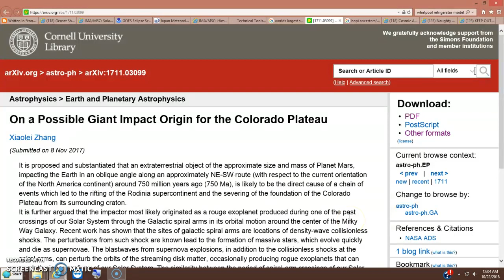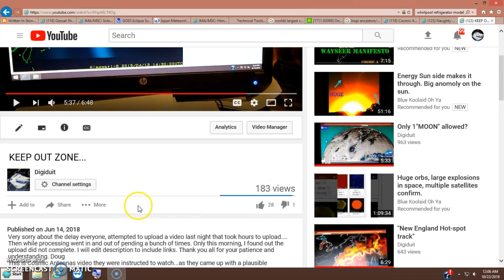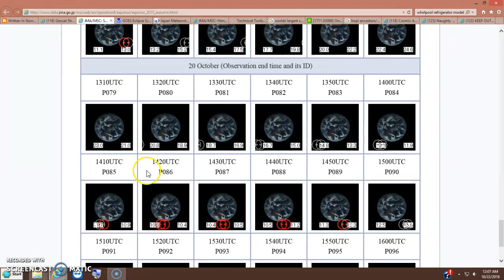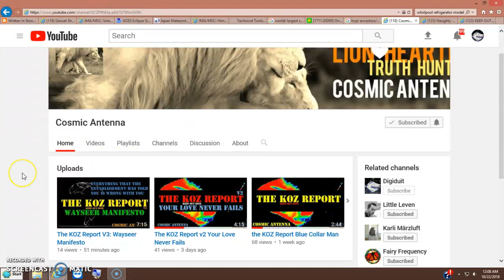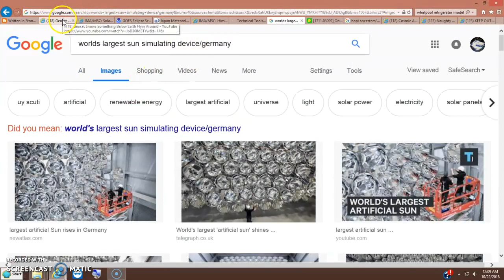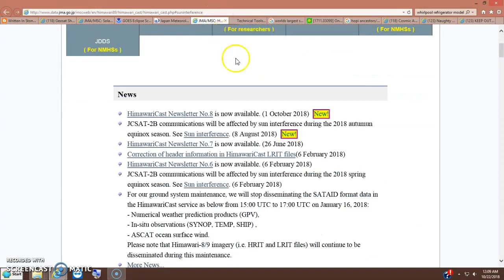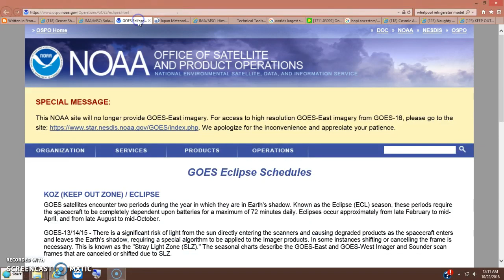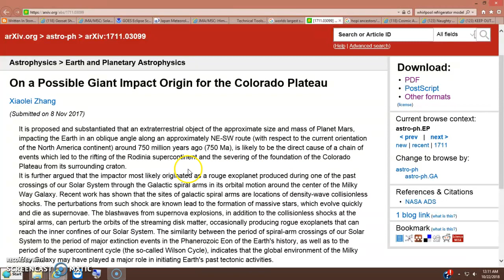WSO followers...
J.M.A. homepage
Dissemination via communication satellite: the HimawariCast service (sun interference)
J.S.A.T.  technical tools (sun interference)
On a Possible Giant Impact Origin for the Colorado Plateau

Naughty Beaver
Any gestures of good faith will help me...help others. Thank you in advance for your kind words, thoughts and support. Digiduit